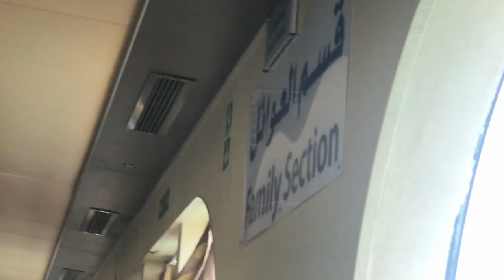Saudi Arabia : The Red Sea coast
I find it difficult to write the right words in order to do justice and describe how spectacular  Saudi Arabia was and how impressed we were with each and every one of the people we met. All we can conclude is that the real journey of discovering this country was not in the search of only new landscapes, but gaining a whole new perspective of the way you experience this newly opened country to the world and the people living in it as a whole. See you soon, KSA!!!